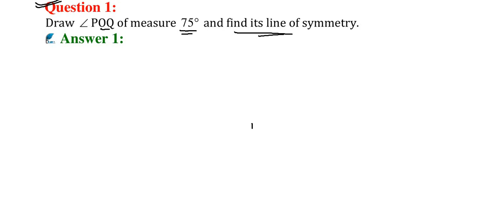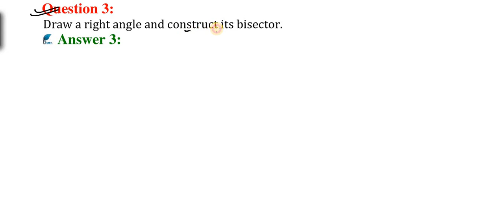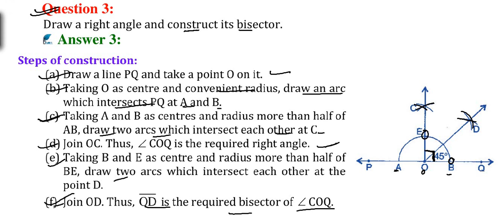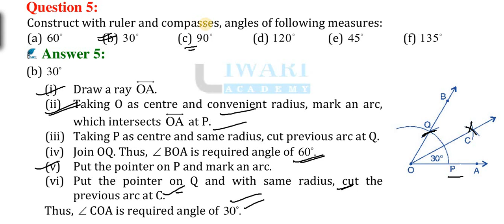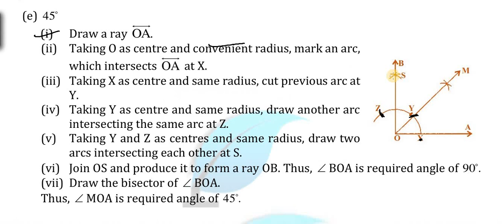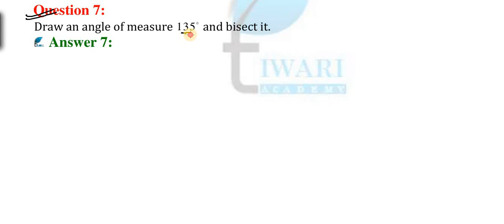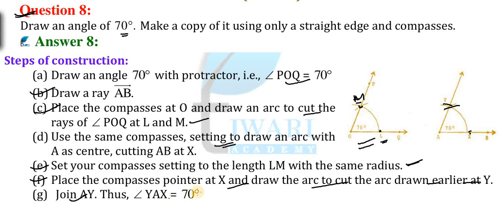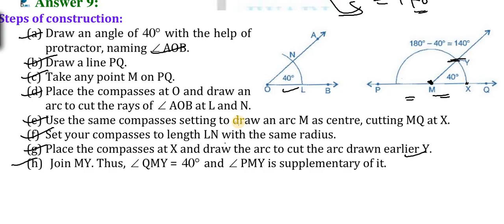NCERT Solutions Class 6 Maths Chapter 14 Exercise 14.6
NCERT Solutions for Class 6 Maths Chapter 14 Exercise 14.6 Practical Geometry. to download contents related to chapter 14 of class 6 Maths.